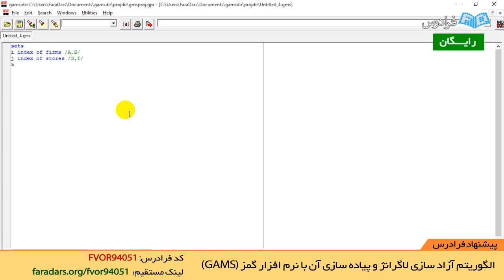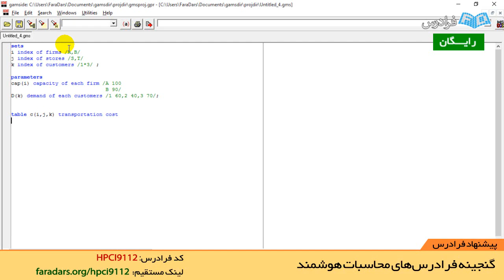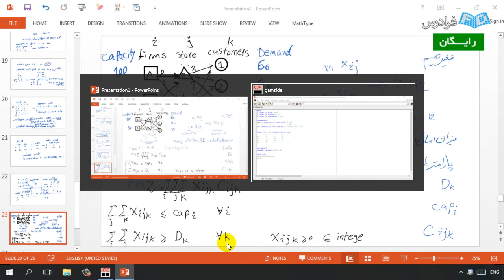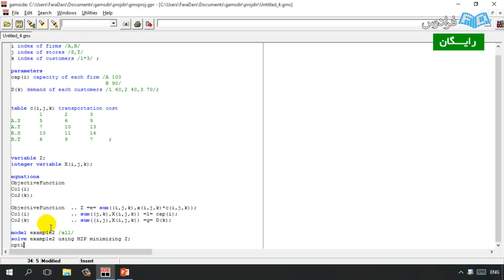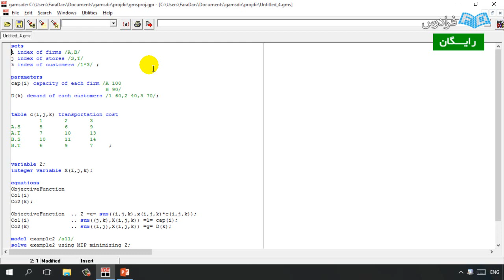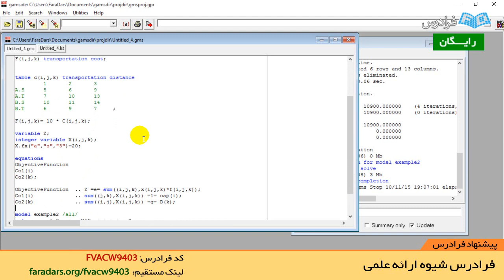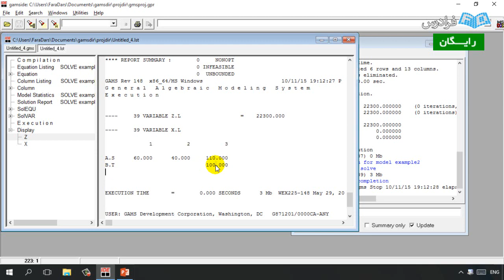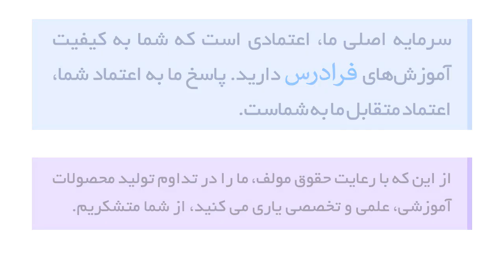آموزش نرم افزار گمز - پارت یکم - قسمت های اصلی کد نویسی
مشاهده کامل آموزش نرم افزار گمز (GAMS)

آموزش مقدماتی نرم افزار GAMS برای حل مسائل بازار برق، توانایی حل مسائل در معیار دقت کوچک تا بالا را دارا است. با داشتن حل کننده های مختلف، کمک می کند که با توجه به نوع مساله از حل کننده متناسب با آن در حلش استفاده کنیم و به کاربر این امکان را می دهد که تنها با شناخت داده ها و متغیرهای سیستم، روابط و مدل سیستم مورد نظر، به حل مسائل بپردازیم. نوع کدهای استفاده شده نیز بسیار به روابط ریاضی حقیقی نزدیک است.

GAMS یک نرم افزار مدل سازی با زبان برنامه نویسی با قابلیت بالا و یک ابزار عمومی برای استفاده در رشته های متعدد دانشگاهی است. از GAMS برای حل مسائل برنامه ریزی خطی، برنامه ریزی غیر خطی، برنامه ریزی صحیح مختلط، برنامه ریزی غیر خطی صحیح مختلط و مسائل مکمل خطی استفاده می شود.

در این فرادرس، دانشجویان عزیز، با مباحث مختلف آموزش مقدماتی نرم افزار GAMS برای حل مسائل بازار برق آشنا می شوند. سرفصل هایی که در این آموزش به آن پرداخته می شود، روش نصب و راه اندازی نرم افزار GAMS، معرفی دستورها و توابع پرکاربرد در کدنویسی و... است. توضیح کامل و مناسب برای حل هرگونه مساله بهینه سازی با مدل سازی ریاضی مشخص در تمامی رشته های مهندسی از نقاط قوت این آموزش به شمار می رود.